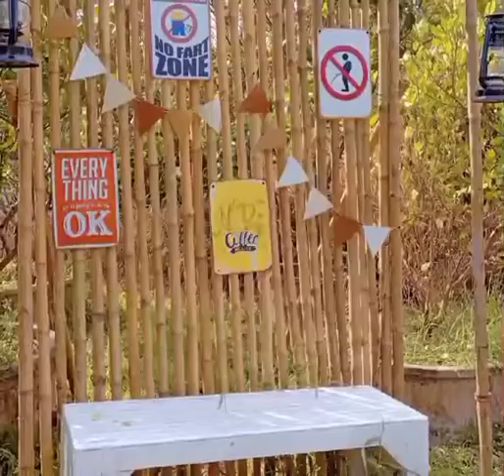มีหญ้าแคมป์คาเฟ่ นครนายก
คาเฟ่ กาแฟ อาหาร ถ่ายรูป จุดเช็คอิน